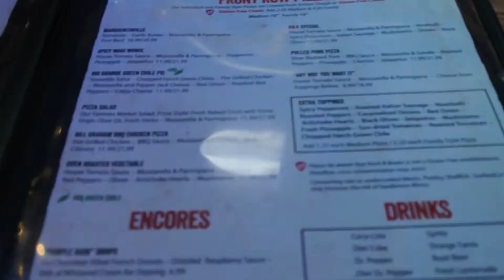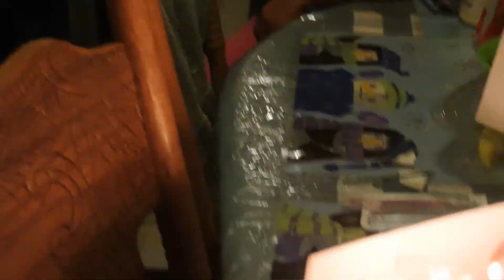Vlog #11 | Turning the Big 1-9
{Previous Videos}

{Offers}

Program I use: Corel VideoStudio